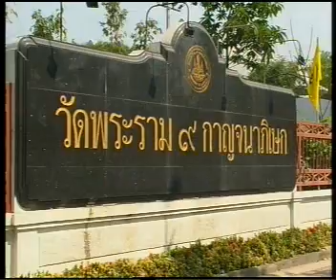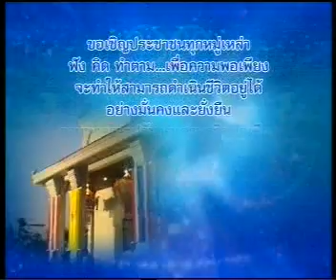1NOV09 THAILAND's NEWS 3of12; PART3